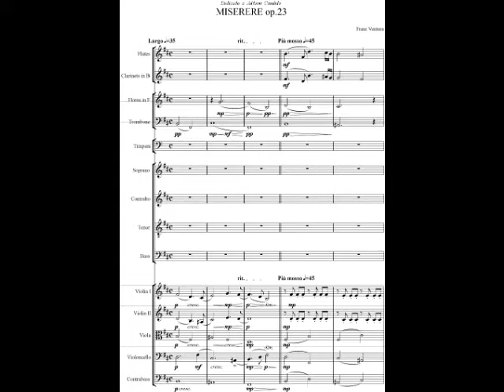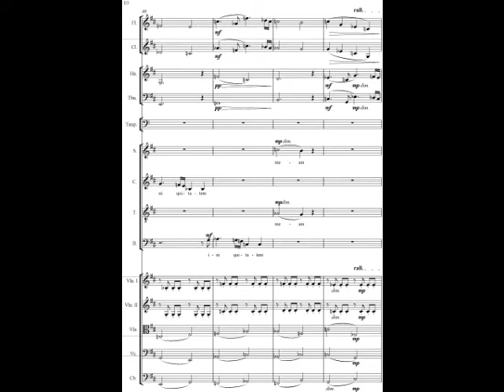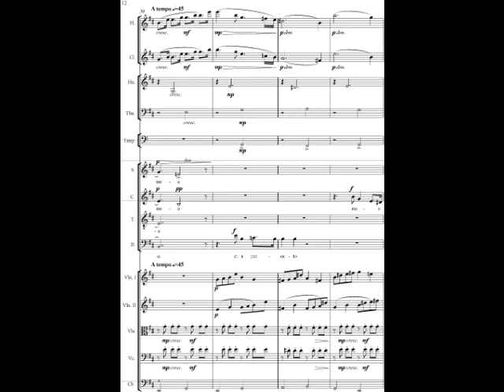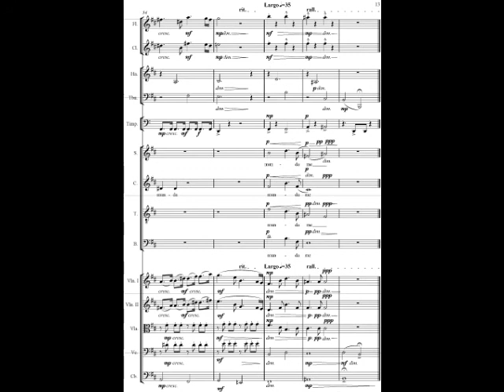Miserere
Música Sacra
Miserere opus 23 - composição de Franz Ventura
4 vozes ou Coro

Sacred Music
Miserere opus 23 - composition by Franz Ventura
4 voices or Choir